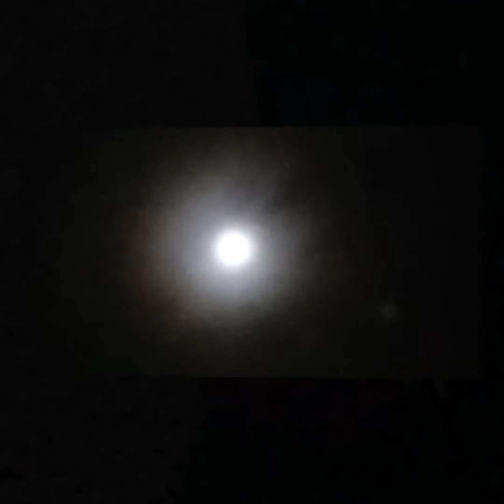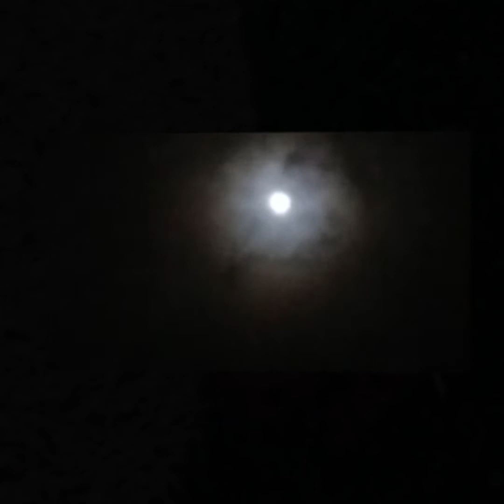MOON OVER CHEMTRAILS